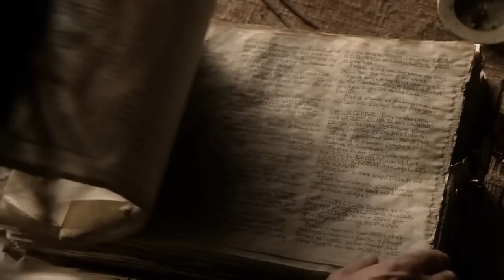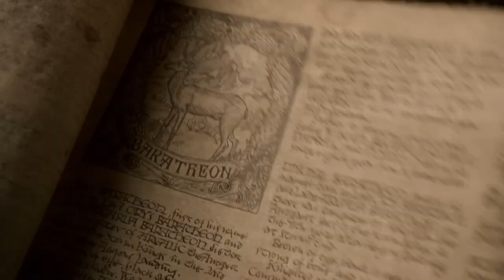Game of Thrones S1 2011 Explained in Hindi Urdu Game of Throne Full Summarized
Game of Thrones is an American fantasy drama television series created by David Benioff and D. B. Weiss for HBO. It is an adaptation of A Song of Ice and Fire, a series of fantasy novels by George R. R. Martin, the first of which is A Game of Thrones.Game of Thrones is an American fantasy drama television series created by David Benioff and D. B. Weiss for HBO. It is an adaptation of A Song of Ice and Fire, a series of fantasy novels by George R. R. Martin, the first of which is A Game of Thrones. The show was shot in the United Kingdom, Canada, Croatia, Iceland, Malta, Morocco, and Spain. It premiered on HBO in the United States on April 17, 2011, and concluded on May 19, 2019, with 73 episodes broadcast over eight seasons.
Game of Thrones
Main title card for Game of Thrones
Title card for the first seven seasons
Genre
Action
Adventure
Fantasy[1]
Serial drama[2]
Tragedy[3][4]
Created by
David Benioff
D. B. Weiss
Based on
A Song of Ice and Fire
by George R. R. Martin
Starring
see List of Game of Thrones characters
Theme music composer
Ramin Djawadi
Opening theme
"Main Title"
Composer
Ramin Djawadi
Country of origin
United States
Original language
English
No. of seasons
8
No. of episodes
73 (list of episodes)
Production
Executive producers
David Benioff
D. B. Weiss
George R. R. Martin
Carolyn Strauss
Frank Doelger
Bernadette Caulfield
Bryan Cogman
Miguel Sapochnik
David Nutter
Producers
Mark Huffam
Joanna Burn
Chris Newman
Greg Spence
Lisa McAtackney
Duncan Muggoch
Production locations
United Kingdom
Croatia
Iceland
Spain
Malta
Morocco
Canada
Running time
50–82 minutes
Production companies
HBO Entertainment
Television 360
Grok! Television
Generator Entertainment
Startling Television
Bighead Littlehead
Release
Original network
HBO
Picture format
HDTV 1080i
4K UHDTV HDR[a]
Dolby Vision[a]
Audio format
Dolby Digital 5.1
Dolby Atmos[a]
Original release
Related
Thronecast
After the Thrones
Set on the fictional continents of Westeros and Essos, Game of Thrones has a large ensemble cast and follows several story arcs throughout the course of the show. The first major arc concerns the Iron Throne of the Seven Kingdoms of Westeros through a web of political conflicts among the noble families either vying to claim the throne or fighting for independence from whoever sits on it. The second focuses on the last descendant of the realm's deposed ruling dynasty, who has been exiled to Essos and is plotting to return and reclaim the throne. The third follows the Night's Watch, a military order defending the realm against threats from beyond Westeros's northern border.

Game of Thrones attracted a record viewership on HBO and has a broad, active, and international fan base. Critics have praised the series for its acting, complex characters, story, scope, and production values, although its frequent use of nudity and jviolence (including sexual violence) has been subject to criticism. The final season received significant critical backlash for its reduced length and creative decisions, with many considering it a disappointing conclusion. The series received 59 Primetime Emmy Awards, the most by a drama series, including Outstanding Drama Series in 2015, 2016, 2018 and 2019. Its other awards and nominations include three Hugo Awards for Best Dramatic Presentation, a Peabody Award, and five nominations for the Golden Globe Award for Best Television Series – Drama.

A prequel series, House of the Dragon, premiered on HBO in 2022.